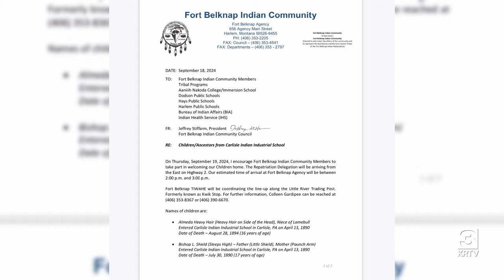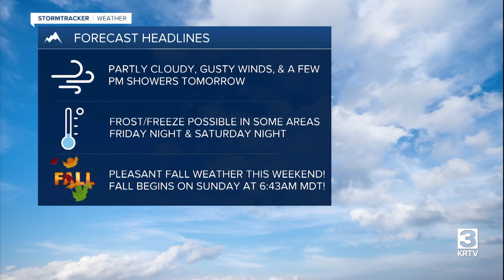Remains of three people repatriated to Fort Belknap Indian Community